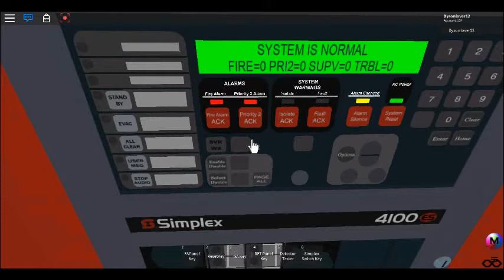Mini system test 2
Devices:
Simplex4100 Fire panel
Simplex T Bar
Tyco BG12
Gentex (I think) sounder strobe
2 Strobes
Smoke Detector